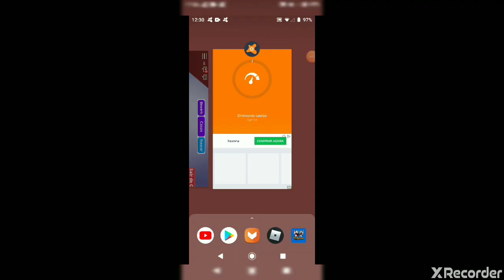Tenho uma rena no adopt me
Pedro Henrique
João Victor game